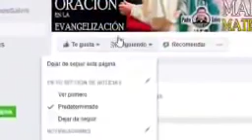EVANGELIO DE HOY Viernes 6 de Agosto 2021 con el Padre Marcos Galvis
👇CITAS BÍBLICAS AQUÍ ABAJO👇
PRIMERA LECTURA

Su vestido era blanco como la nieve.

Del libro del profeta Daniel: 7, 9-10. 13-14

Yo, Daniel, tuve una visión nocturna: Vi que colocaban unos tronos y un anciano se sentó. Su vestido era blanco como la nieve, y sus cabellos, blancos como lana. Su trono, llamas de fuego, con ruedas encendidas. Un río de fuego brotaba delante de él. Miles y miles lo servían, millones y millones estaban a sus órdenes. Comenzó el juicio y se abrieron los libros.
Yo seguí contemplando en mi visión nocturna y vi a alguien semejante a un hijo de hombre, que venía entre las nubes del cielo. Avanzó hacia el anciano de muchos siglos y fue introducido a su presencia. Entonces recibió la soberanía, la gloria y el reino. Y todos los pueblos y naciones de todas las lenguas lo servían. Su poder nunca se acabará, porque es un poder eterno, y su reino jamás será destruido.

SALMO RESPONSORIAL

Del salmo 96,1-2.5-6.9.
R/. Reina el Señor, alégrese la tierra.

Reina el Señor, alégrese la tierra; cante de regocijo el mundo entero. Tinieblas y nubes rodean el trono del Señor que se asienta en la justicia y el derecho. R/.
Los montes se derriten como cera ante el Señor de toda la tierra. Los cielos pregonan su justicia, su inmensa gloria ven todos los pueblos. R/.
Tú, Señor altísimo, estás muy por encima de la tierra y mucho más en alto que los dioses. R/.

ACLAMACIÓN ANTES DEL EVANGELIO Mt 17, 5

Este es mi Hijo muy amado, dice el Señor, en quien tengo puestas todas mis complacencias; escúchenlo. R/.

EVANGELIO

Éste es mi Hijo amado.

En aquel tiempo, Jesús tomó aparte a Pedro, a Santiago y a Juan, subió con ellos a un monte alto y se transfiguró en su presencia. Sus vestiduras se pusieron esplendorosamente blancas, con una blancura que nadie puede lograr sobre la tierra. Después se les aparecieron Elías y Moisés, conversando con Jesús.
Entonces Pedro le dijo a Jesús: "Maestro, ¡qué a gusto estamos aquí! Hagamos tres chozas, una para ti, otra para Moisés y otra para Elías". En realidad no sabía lo que decía, porque estaban asustados.
Se formó entonces una nube, que los cubrió con su sombra, y de esta nube salió una voz que decía: "Este es mi Hijo amado; escúchenlo". En ese momento miraron alrededor y no vieron a nadie sino a Jesús, que estaba solo con ellos.
Cuando bajaban de la montaña, Jesús les mandó que no contaran a nadie lo que habían visto, hasta que el Hijo del hombre resucitara de entre los muertos. Ellos guardaron esto en secreto, pero discutían entre sí qué querría decir eso de "resucitar de entre los muertos".